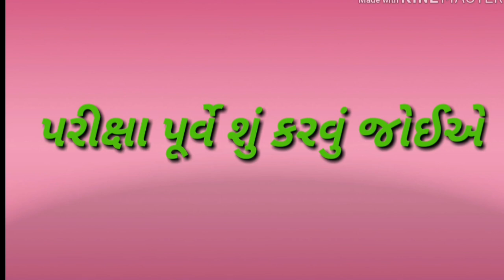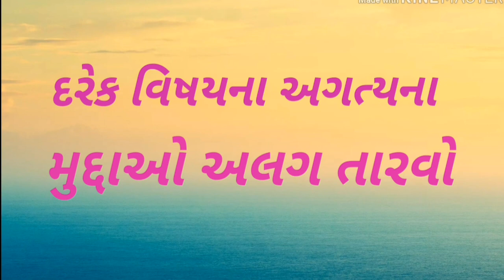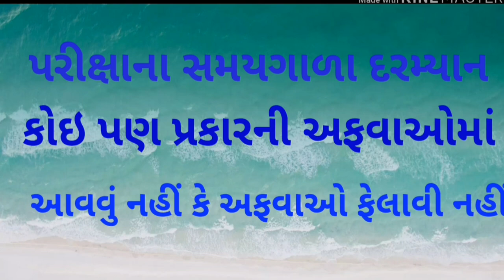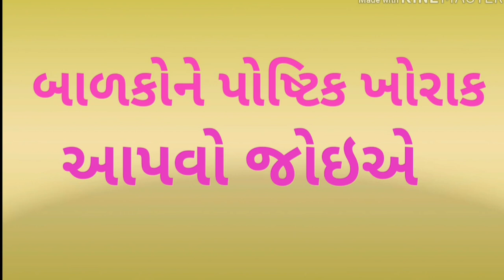Smart india, | Exam Guidance | suresh dhoriya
smart india, | suresh dhoriya, | Exam Guidance, | you tube, | Education, | technology, | animation, | short note, | social science, | videos, | Information, | parixa margdersan,